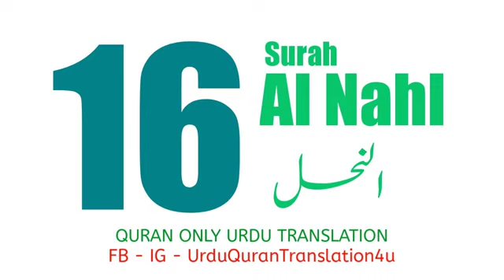Surah Al Nahal only urdu tarjama